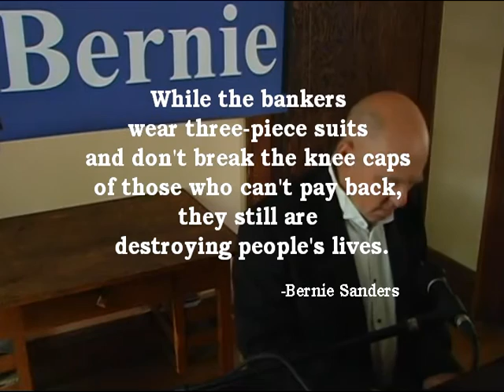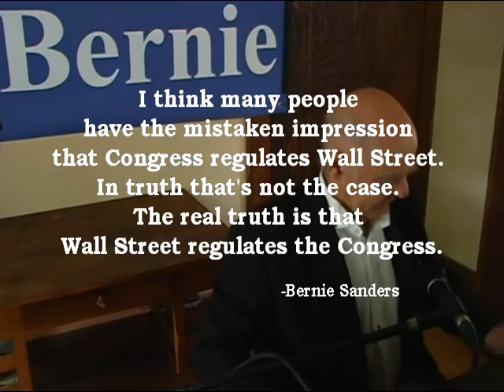Eskit Take a Journey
Original, CC content provided by Eskit in Minneapolis.

Awesome!